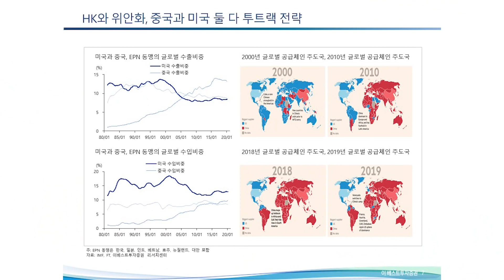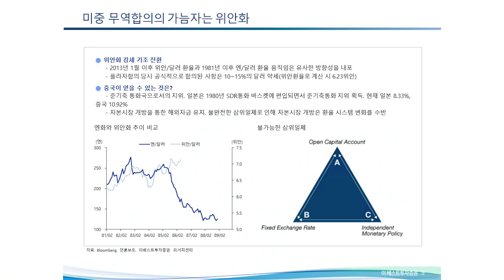아마존 주식 VS 알리바바 주식 미중 패권다툼은 증시의 주도주를 낳았다 | 윤지호 센터장 | 이베스트 증권 | 바이오 주 전망 | IT 관련주 전망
윤지호 이베스트증권 센터장은 미중 패권전쟁은 필연적이었다는 것을 시작으로, 앞으로의 증시를 주도하는 산업군을 전망했다. 미국과 중국의 공급체인의 변화를 시작으로 현재 미국과 중국은 산업수익의 패권전쟁이 진행 중이다. 앞으로의 증시를 이끌게 될 주도주는 IT라 할 수 있는 무형제: 페이스북, 알파벳, 아마존, 알리바바라는 것이다. 자세한 사항은 영상을 확인하세요!